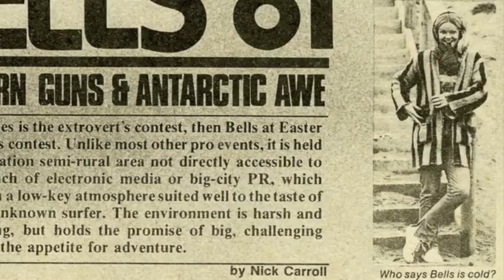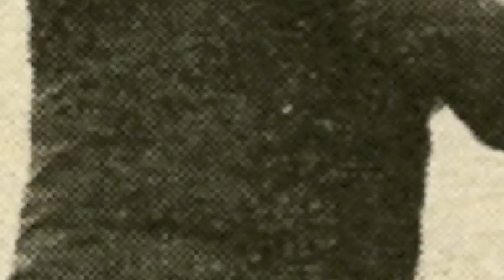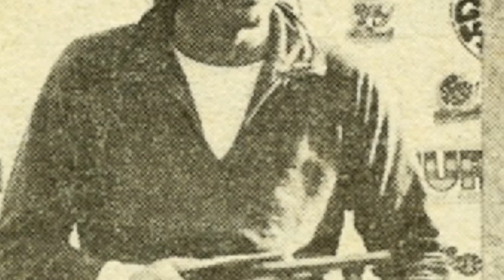Bells Big Hits - Simon Anderson, 1981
Tracks Magazine presents vid 4 of their Bells Big Hits collection with Simon Anderson recalling 1981's "Big Bells".

Not only is it remembered for having the biggest swell in the last 40 years
Simon Anderson also introduced a new design to the surfing world -- the "Thruster", now used on most surfboards.

If that weren't enough he then went on to win the Final up against Cheyne Horan, making it his second Rip Curl Pro crown (1977 & 1981)

Easter 2011 is the 50 year anniversary of the Rip Curl Pro and the Bells Beach Easter Rally.